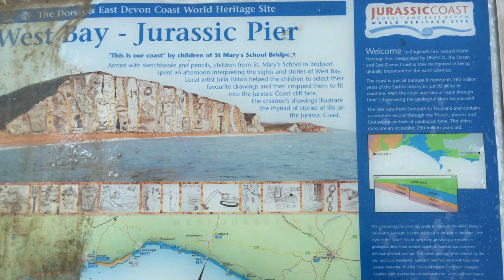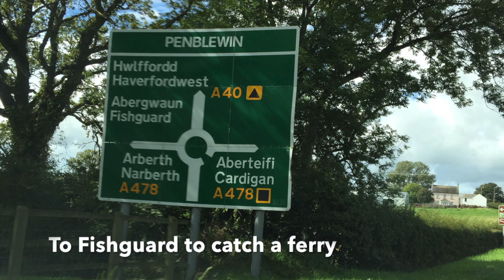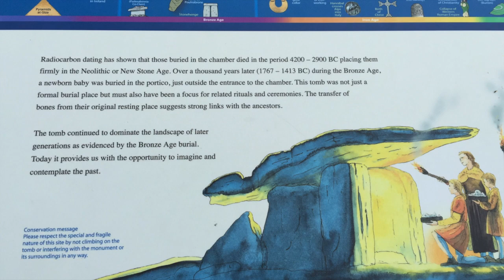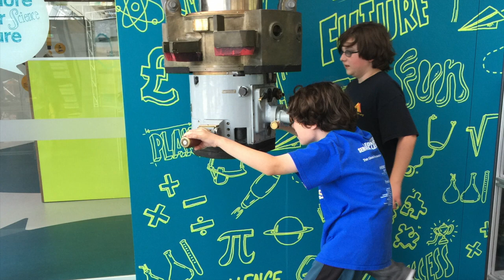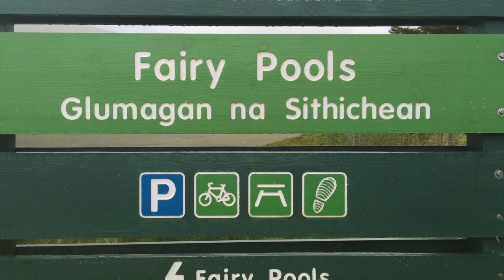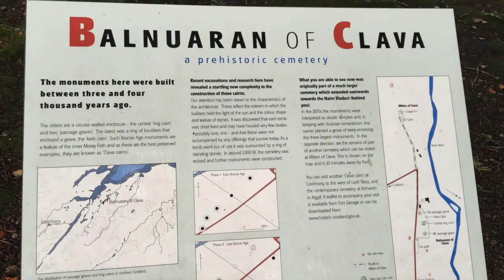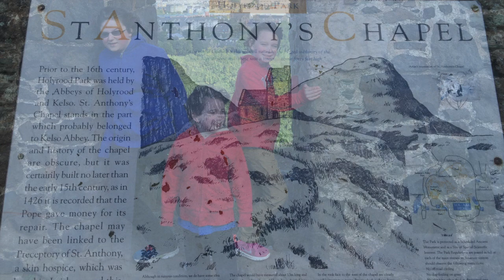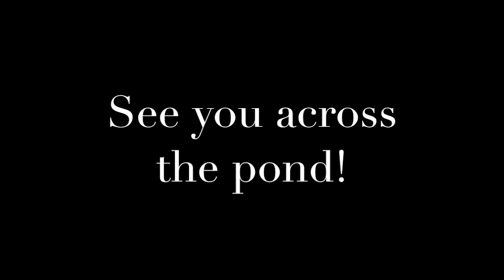2015 British Isles Trip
Family of five trip to the British Isles in 2015, September.

DAY 1: Landed at Gatwick midday. Spent the afternoon sight seeing and walking around London.

DAY 2: Harry Potter tour in the morning, walking around London in the afternoon. Nearly recovered from jet lag.

DAY 3: Left London in the morning via train to Bournemouth. Picked up rental car and then drove to West Bay/Jurassic Coast (where Broadchurch was filmed). Drove to Taunton to stay the night.

DAY 4: Left Taunton to make our way to Cardiff for the Doctor Who Experience. On the way there we met a nice family crabbing at Clevedon Beach. Popped on by Clevedon Hall, then Chepstow Castle in Wales. After lunch, let the kids burn off energy in the Caerleon Roman Amphitheatre. Doctor Who Experience in Cardiff Bay, and then checked out the celebration going on in Bay. Dinner and unexpected late night fireworks.

DAY 5: Walked to the other side of Cardiff for breakfast and exploring. Headed to Fishguard to drop off the car hire and catch a ferry to Ireland. Arrived, picked up new car hire, and checked into a hotel in Wexford. Travel day.

DAY 6: Drove toward Ennis where our hotel was and to see the Cliffs of Moher, our primary activity for that day.

DAY 7: Walked around Ennis in the morning looking at the sites like the Ennis Friary. Then drove towards Poulnabrone Dolmen. Stopped by the Caherconnell fort and was amazed with the sheepdog demonstration. On to the Dolmen and the Burren. Afterwards headed to Dublin where we dropped off the car hire.

DAY 8: Woke up in Dublin and spent the day exploring the city on foot. Lots of different sites such as Dublinia, Christ Church Cathedral, Guinness and Jameson, Book of Kells, and let the kids get some playtime in at St. Patrick’s Park.

DAY 9: Still in Dublin for the morning. Played in St. Stephen’s Green before catching a train to Belfast. Switched to a local commuter train to take us to Larne where we stayed for the night.

DAY 10: Larne was an overnight stay to catch a ferry to Scotland. Arrived in Troone and then walked (AND walked!) to the local train station to take a train to Glasgow. Dropped our bags off at the hotel and then walked to the Glasgow Science Centre where the kids had a nice afternoon playing & learning.

DAY 11: Picked up our final car hire in Glasgow and then started to drive towards Fort William. On the way there we stopped at Doune Castle (who wouldn’t?!) and had a nice lunch in town. Kids are huge Monty Python fans and loved the tour. (Parents are also huge Outlander fans and loved it as well). The drive was fantastic. Stopped more than once just to take pictures. We stayed overnight in a lovely place in Ardgour.

DAY 12: Headed towards Fort William to do the Steall Gorge and Waterfall wall. The Scots are serious about their hill walks! After the walk, we headed towards the Isle of Skye. Stopped at Eileen Donan Castle to snap a quick pic before taking a walk at the Fairy Pools. Got a wee bit of Scottish weather that day! We did get some nice rainbows, however.

DAY 13: Left Portree to do the Quiraign Walk. Somehow we got off the designated path while trying to walk up the hill. Decided to follow everyone else and went until we reached a spot that was a bit too treacherous for our youngest. Maybe also our oldest (i.e. James). Took our time leaving Skye, making sure to stop at many sites along the way. Stopped at Urquhart Castle on Loch Ness on the way to Inverness. We were treated to an actual wedding that was going on that day.

DAY 14: First of a two night stay in Inverness. On the first day we had a private tour guide that took us to Clava Cairns, Culloden Moor, and Cawdor Castle and gardens. It was a very Outlander themed day!

DAY 15: Took the scenic route to Edinburgh through the Cairngorms Nation Park. Very lovely, if adventurous drive! Checked into our hotel and then spent the afternoon wondering around Edinburgh on foot. St. Giles’ Cathedral, Greyfriars Kirkyard, The Elephant House, and we explored some of Edinburgh Castle (among others!).

DAY 16: Explored Holyrood Park and Arthur’s Seat. The weather was great so we took our time on the walk. Even found some yummy wild berries to snack on. Left Edinburgh to head back to Glasgow. On the walk, we stopped to see the Kelpies and the Falkirk Wheel.

DAY 17: A bit of a travel day, we took the train to head back to London. Walked around and saw more sights in London that afternoon and evening. Tower of London, St. Paul’s Cathedral, and Piccadilly Circus among other attractions.

DAY 18: On our last day we met with family for lunch after a little more sight seeing. After that we took a train to the airport and headed back home via JFK.